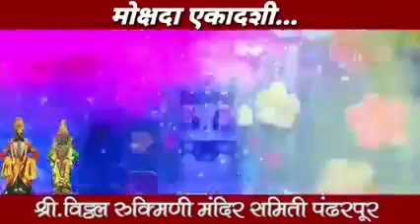मोक्षदा एकदशी विशेष श्री विठ्ठल रुक्मिणी मंदिर येथे सुंदर फुलांची केलेली सजावट